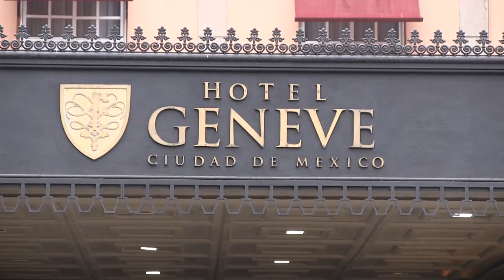ITU VNR: B- ROLL - Images from 7th Broadband Comission Meeting, Mexico 16 March 2013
ITU VNR: B-ROLL Images from the 7th Broadband Commission for Digital Development Meeting, Mexico City, Mexico, 16 March 2013.